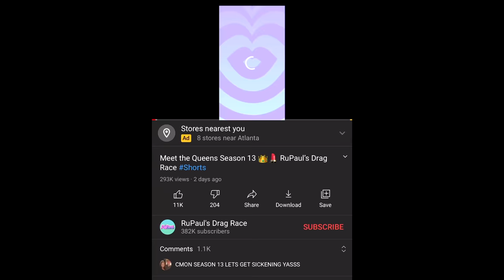Nina's Rpdr Season 13 Cast First Impressions Rawview